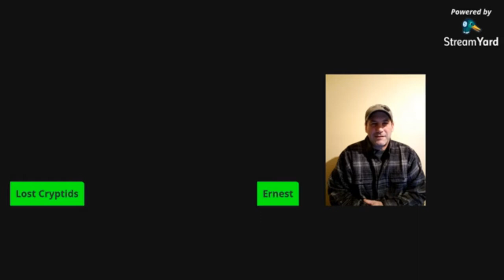The LCC Live With Ernest Fargo: Humble Research, And Critical Refinement Of Evidence.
We talk with Ernest about his encounters, thoughts, and, research on Bigfoot.